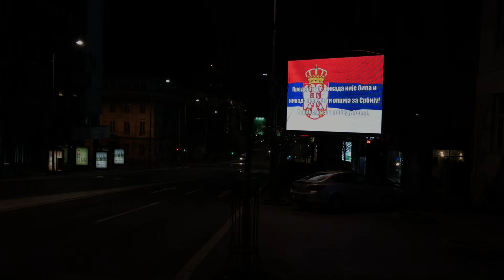Helikopteri i puste ulice Beograda, treći dan zabrane kretanja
Helicopters patrolled over Belgrade, as Serbian capital faced the third day of curfew over the coronavirus curfew.